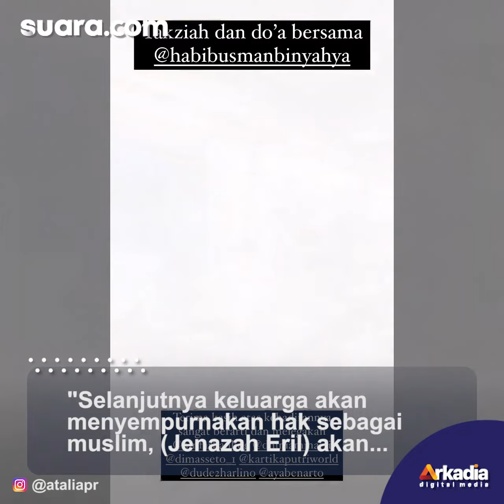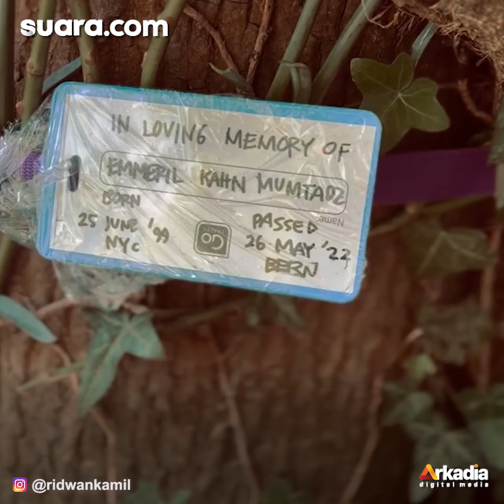Jenazah Eril Akan Diurus Sesuai Syariat Islam Mulai dari Dikafani hingga Dimakamkan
Keluarga Ridwan Kamil memastikan bakal menindaklanjuti penyerahan jenazah Emmeril Kahn Mumtadz alias Eril. Pihaknya akan melakukan pemenuhan hak Eril yang wafat sebagai muslim.

"Hari ini alhamdulillah, KBRI menyampaikan informasi bahwa upaya pencarian (Eril) bertemu kepada takdir yang insyaAllah diridhoi Allah," ujar perwakilan keluarga Ridwan Kamil, Elpi Nazmuzzaman, Kamis (9/6/2022) dalam jumpa pers virtual. Selengkapnya dalam video ini.